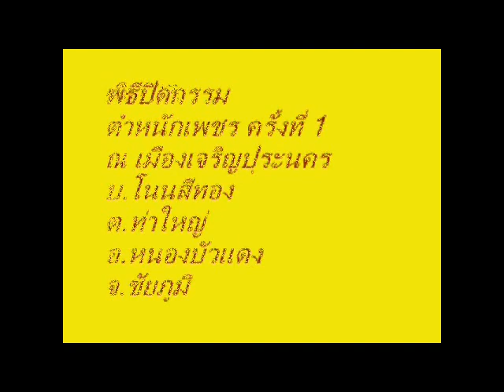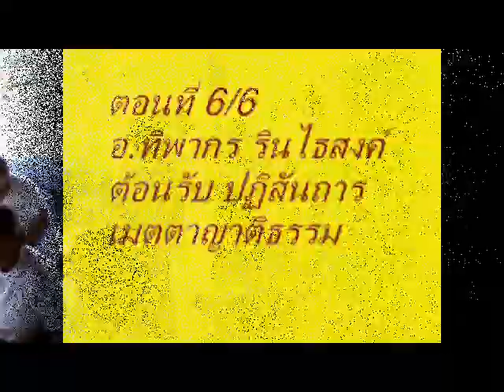20120915 07 มูลนิธิพระใหญ่ชัยภูมิ ปิดกรรมตำหนักเพชร ตอนที่ 6 6 เจริญปุระนคร อ หนองบัวแดง จ